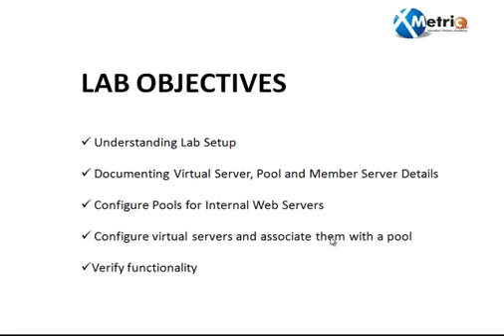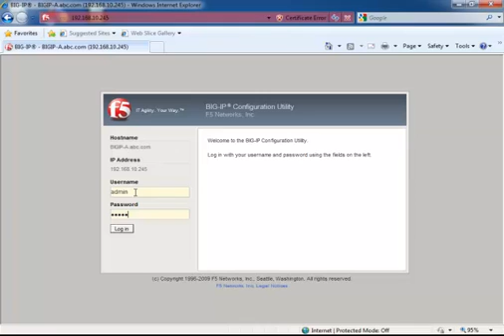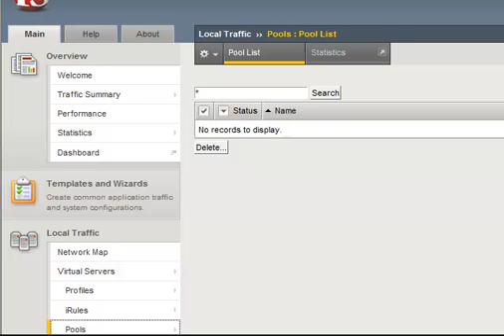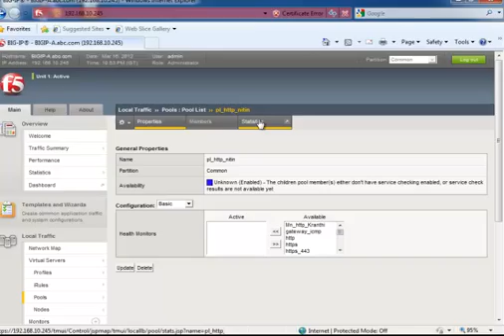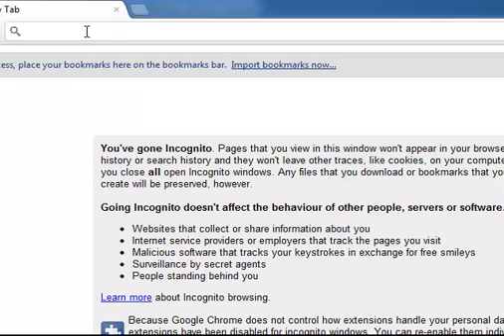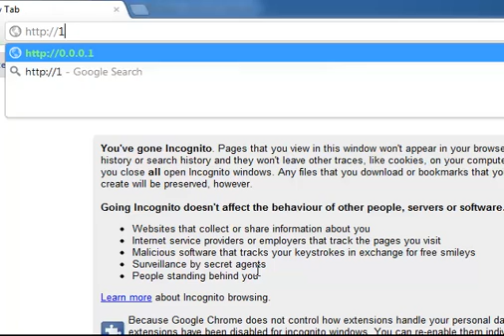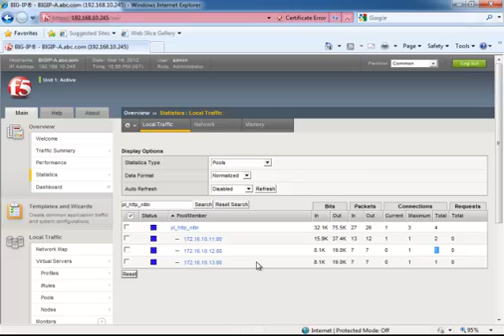F5 BIG-IP LTM LAB : VS & POOL - PART1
F5 BIG-IP LTM LAB - VIRTUAL SERVER & POOL CONFIGURATION & verification (HTTP-PORT 80)